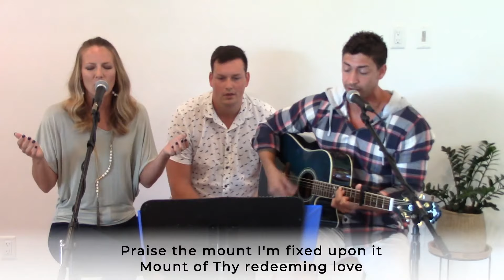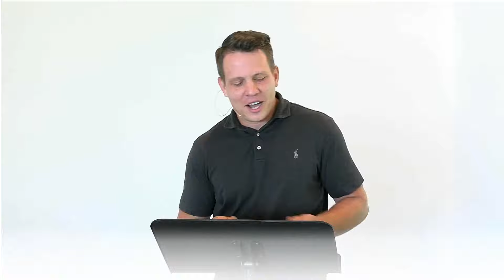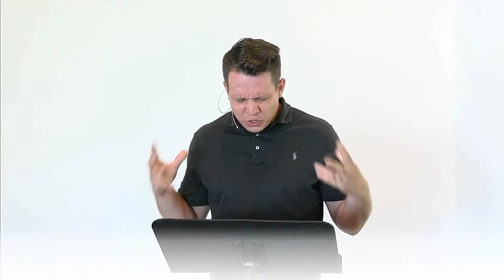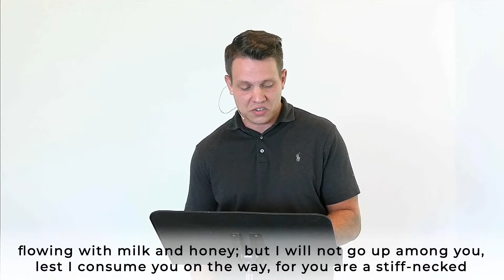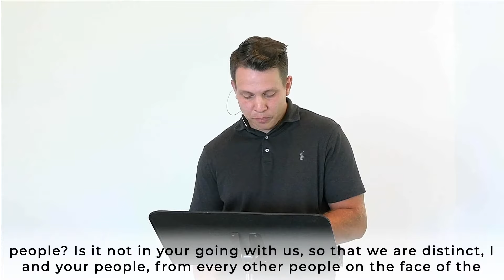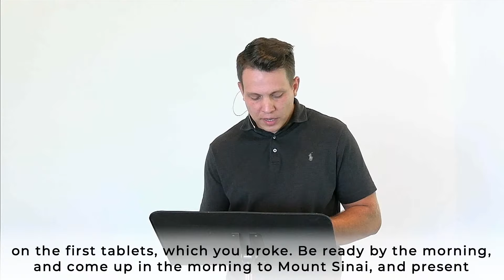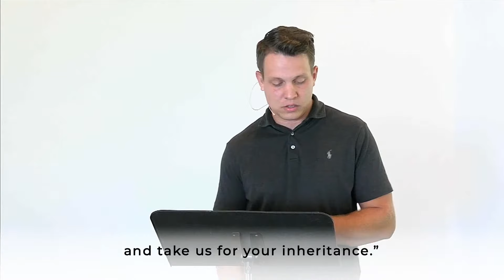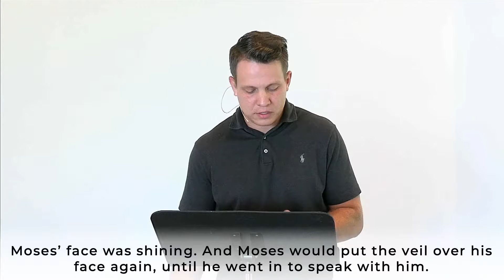Our Greatest Need | 5/10/2020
Exodus 33-34 | Exodus | May 10, 2020 | Pastor Leo Bilyk

Pastor Leo teaching on Exodus 33-34 as part of the sermon series on the book of Exodus. We hope you are blessed and equipped by today's message.

To find out more about Shorebreak Church or to partner financially,